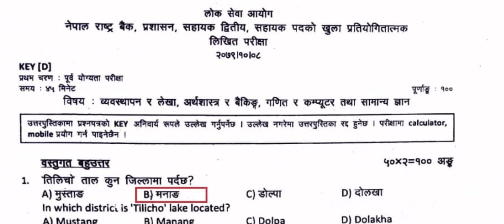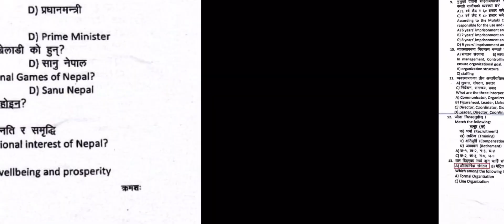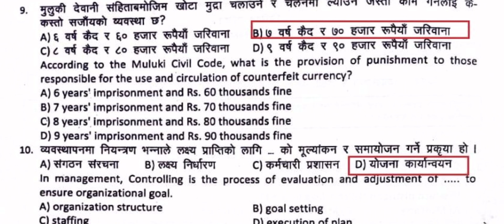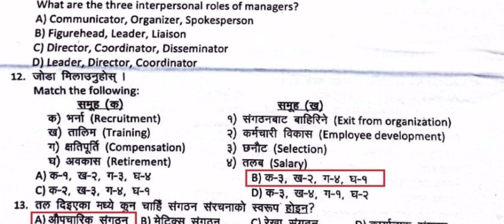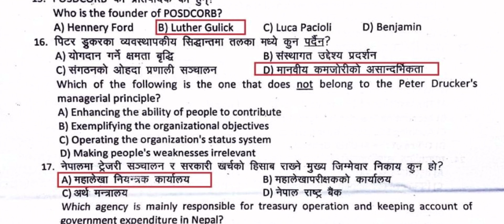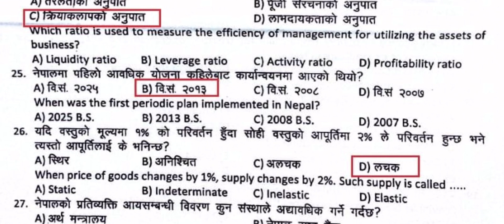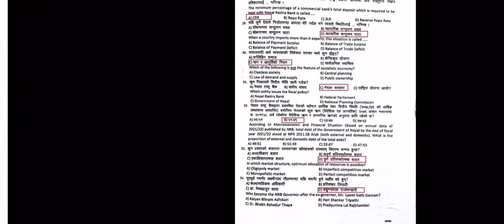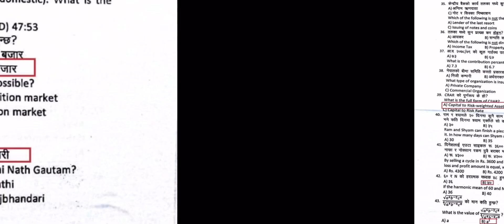Nepal Rastra Bank Loksewa Exam Questions 2079 | NRB Loksewa Exam Questions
NRB Loksewa questions 2079
NRB Loksewa Tayari
NRB Loksewa exam model questions
NRB Loksewa preparation
Nepal Rastra bank Loksewa questions answer 2079
Nepal Rastra bank Loksewa exam questions answer 2079
Nepal Rastra bank preparation
Nepal Rastra bank exam old questions

👉️My facebook link : 0:24